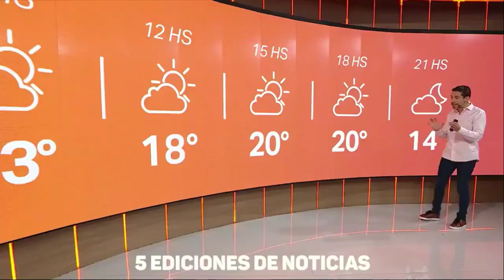Telefe anunció las propuestas que ofrecerá este mes de octubre - Minuto Argentina 🇦🇷